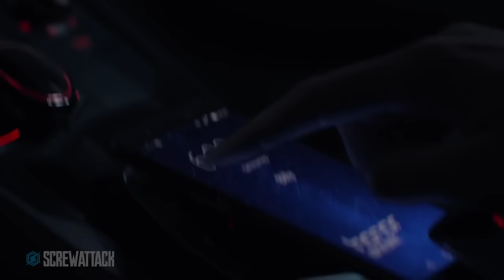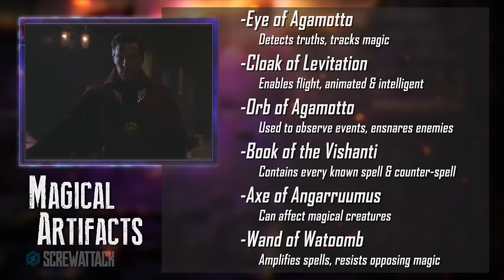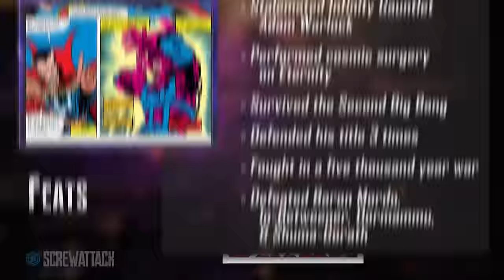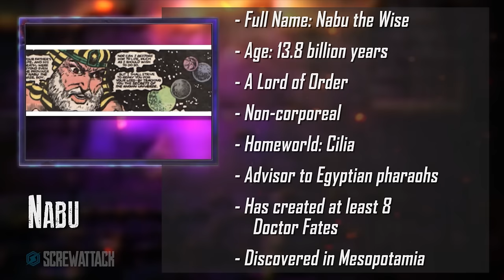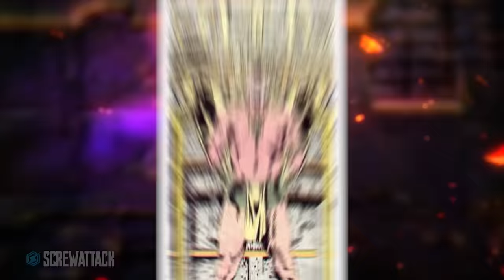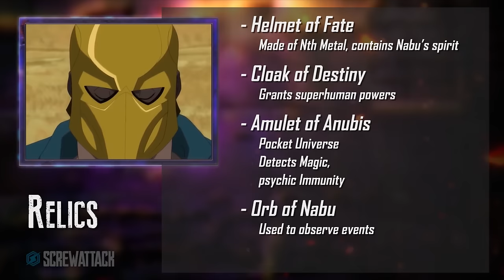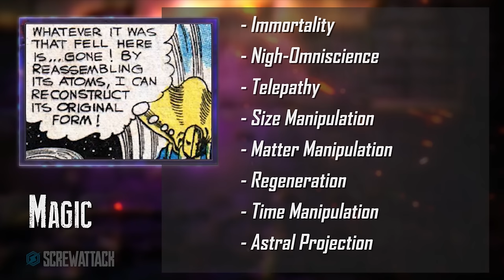Doctor Strange VS Doctor Fate (Marvel VS DC) | DEATH BATTLE!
Try Blue Apron!
There can only be one sorcerer supreme! Who will win this strange fated magical duel?

About DEATH BATTLE:
Pop culture's deadliest characters fight to the death! Experts Wiz and Boomstick analyze the fighters' weapons, armor, and skills to find the decisive, unquestionable winner. It's your dream match-ups come to life!